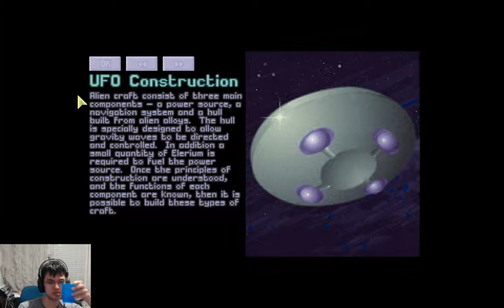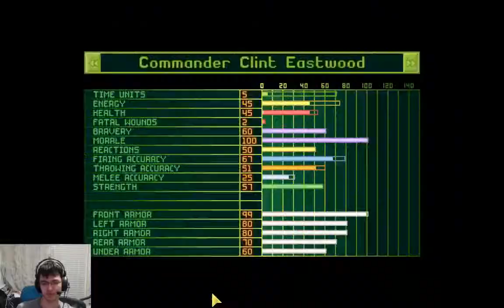The Price of Freedom is Death | OpenXcom (Casual-T #006)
A sudden attack on one of our secondary bases causes a lot of stress when I discover that you can't use armor on your soldiers unless you have a transport craft present in the base.

Support me!